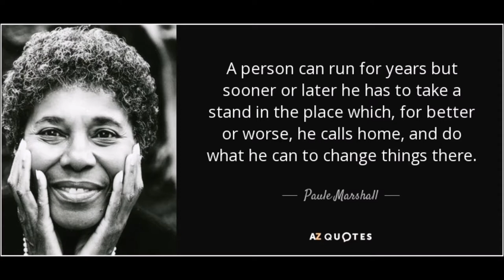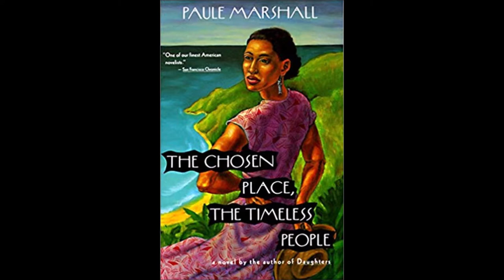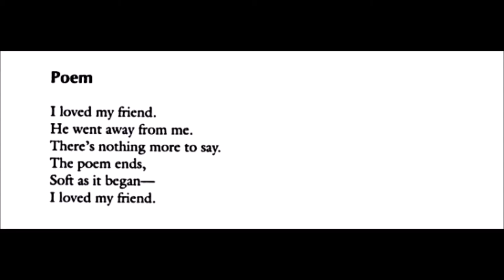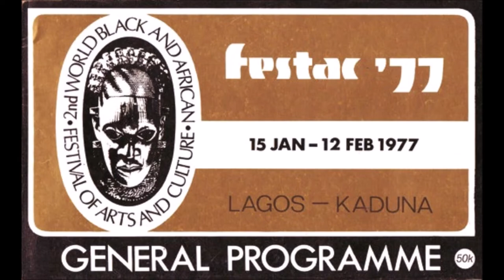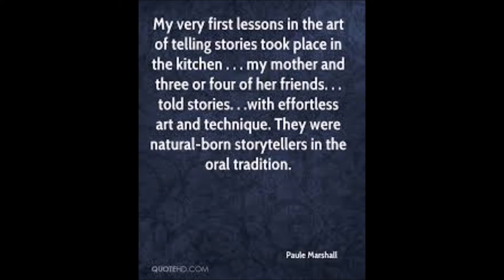Black History Month| Triangular Road By Paule Marshall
Write It Day 1

For the first day of our Black History Month series, I give my thoughts on author Paule Marshall's memoir Triangular Road.